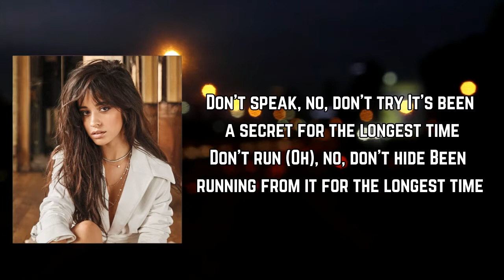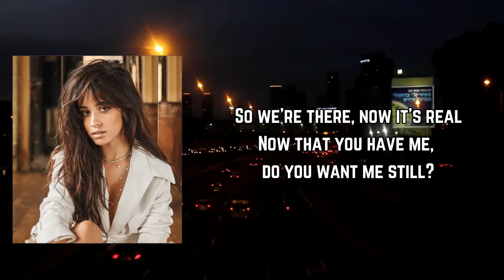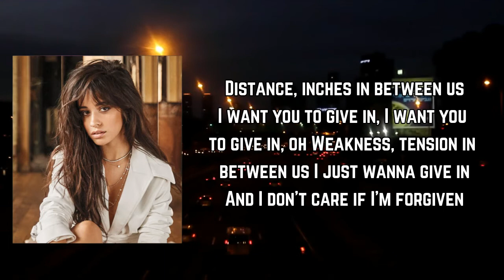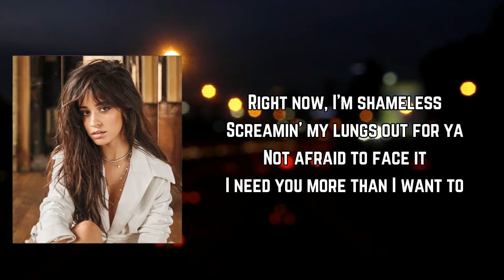Camila Cabello - Shameless Lyrics